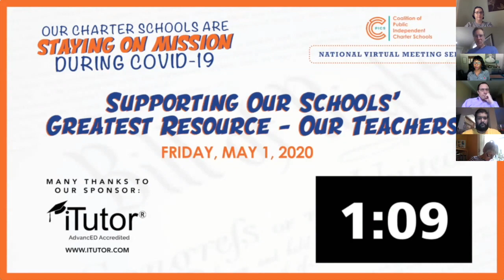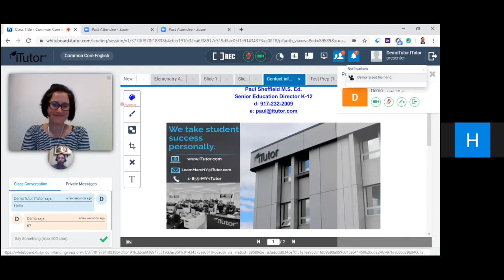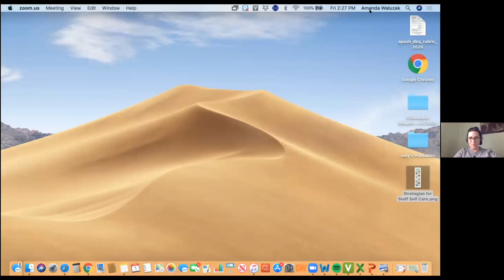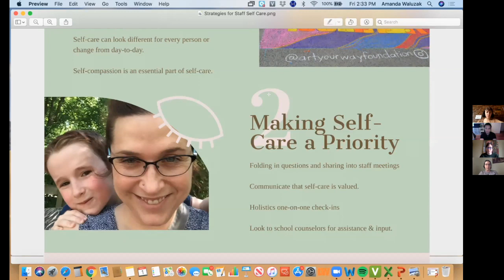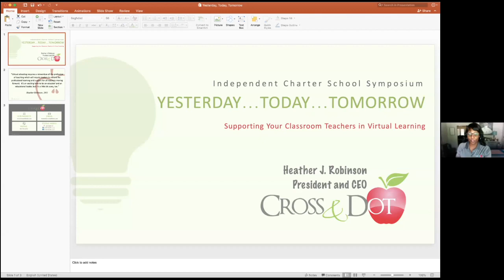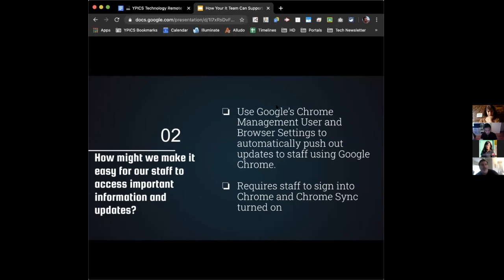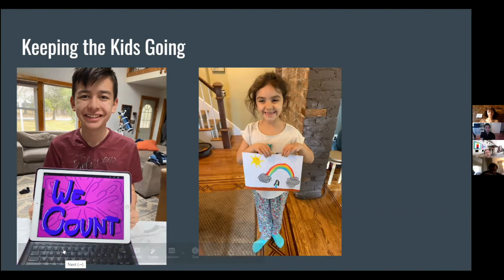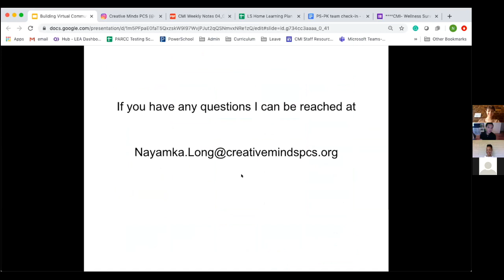Supporting Our Schools' Greatest Resource - Our Teachers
Part of the National Virtual Meeting Series by the Coalition of Public Independent Charter Schools. Our organization mentions “RESPECT for Teachers” in our statement of principles. We value them. How are we supporting our teaching staff and providing them with everything they need during this time?